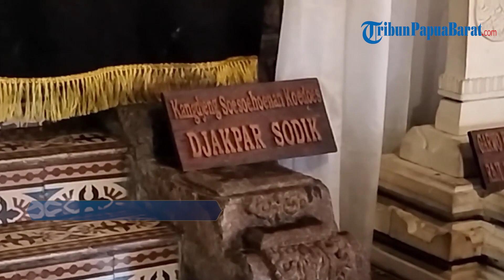🔴 Ngabuburit di Kawasan Masjid Al Aqsa Kudus dan Makam Susuhunan Kudus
TRIBUN-VIDEO.COM - Kabupaten Kudus, Jawa Tengah memiliki bangunan ikonik era peralihan dari Hindu-Buddha ke era keislaman yang menjadi kebanggaan masyarakat Kudus.

Bangunan ikonik ini adalah Masjid Menara Kudus atau Masjid Al Aqsa.

Saat Ramadan, banyak pelancong yang singgah di Masjid Sunan Kudus.

Pelancong biasanya mulai singgah pada waktu salat Ashar ketika melakukan sholat berjamaah sekaligus beristirahat di pelataran masjid untuk menunggu waktu berbuka.

Masjid yang selalu ramai dikunjungi ini terletak di Desa Kauman, Kecamatan Kota, Kabupaten Kudus, Jawa Tengah.

Para pelancong memanfaatkan waktu ngabuburit untuk berdoa, berdzikir dan mengaji di area masjid.

Masjid ini terbilang unik lantaran memiliki menara mirip bangunan candi serta pola arsitektur yang memadukan konsep budaya Islam dengan budaya Hindu-Buddhis.

Masjid Menara Kudus merupakan masjid kuno yang dibangun oleh Sunan Kudus yang bernama asli Ja'far Shodiq sejak tahun 1549 Masehi (956 Hijriah).

Konsep bangunan Masjid Menara Kudus itu menunjukkan terjadinya proses akulturasi dalam pengislaman Jawa.

Bangunan dan hiasan Masjid Menara Kudus menunjukkan adanya hubungan dengan kesenian Hindu Jawa.

Ukiran khas Jawa banyak terpatri disudut-sudut bangunan Masjid Menara Kudus.

Wilayah Masjid Menara Kudus terbilang cukup luas, maka tak heran banyak pelancong yang mampir untuk melaksanakan ibadah sekaligus wisata religi.

Tidak sedikit pula para pelancong yang mengabadikan momen saat berada di sekitaran masjid menara Kudus.

Selain melaksanakan salat dan menikmati kemegahan arsitektur Masjid Menara Kudus, para pelancong juga bisa berziarah ke makam Sunan Kudus yang masih terletak di area Masjid Menara Kudus.

Pelancong sengaja mampir ke makam Sunan Kudus untuk berdoa dan menghabiskan waktu menunggu azan Magrib.

Masjid Menara Al Aqsa Kudus ini bisa menjadi tempat rekomendasi untuk menunggu waktu berbuka puasa sambil menunaikan ibadah.

Namun. tak hanya merasakan pengalaman unik mengunjungi dan beribadah di masjid dengan arsitektur yang khas, pengunjung juga bisa berwisata kuliner jelang azan Magrib berkumandang.

Menjelang adzan Maghrib, para pedagang mulai memenuhi sekitaran masjid untuk berjualan takjil berupa kudapan hingga minuman segar untuk berbuka puasa.

Beragam pedagang seperti penjual martabak telor khas Kudus, telur gulung, kentang goreng, takjil jajanan pasar, hingga minuman dingin yang segar seperti es dawet menjadi buruan para pengunjung Masjid Al Aqsa.

Es dawet yang disajikan para pedagang di wilayah masjid jadi sasaran pengunjung jelang waktu berbuka puasa.

Minuman dingin berbahan utama dawet atau cendol hijau ini bisa ditemui setiap sore jelang waktu berbuka di wilayah Masjid Menara Kudus dan banyak diminati.

Hal ini tentu membuat pendapatan pedagang di sekitar wilayah masjid meningkat saat bulan Ramadan.

Selain itu, kentang goreng yang dijajakan di sekitar Masjid Menara Kudus juga sering jadi buruan pengunjung.

Makanan gurih satu ini digandrungi pengunjung dan tak sedikit pula yang membawa pulang kentang goreng untuk disantap bersama keluarga ketika berbuka puasa.

Tak ketinggalan makanan kesukaan generasi 90-an, telur gulung dan aci telur gulung juga bisa ditemui di antara para pedagang yang menjajakan jajanan di sekitar Masjid Menara Kudus.

Sama dengan pedagang makanan lainnya, jajanan satu ini bisa ditemui jelang waktu berbuka puasa.

Ramadan membawa banyak berkah bagi pedagang makanan dan minuman, sekaligus membuat para pelancong lebih mudah menemukan banyak pilihan takjil untuk berbuka di kala Ramadan.

Berkah yang dirasakan pedagang ketika Ramadan juga dirasakan penjual kurma yang berjualan di wilayah Masjid Menara Kudus, beragam jenis kurma pun lengkap dijual oleh para pedagang sekitaran pasar.

Bagaimanapun, kurma selalu identik dengan bulan Ramadan dan tak jarang dijadikan takjil berbuka puasa.

Masjid Menara Kudus cocok Tribunners kunjungi apabila Tribunners hendak  melakukan wisata religi sekaligus wisata kuliner di kala Ramadan.